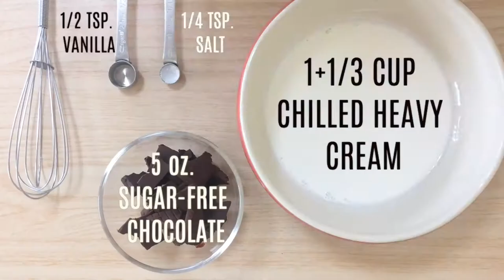Keto Recipe: Keto Chocolate Mousse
Keto Chocolate Mousse   2 Low Carb Chocolate Mousse Recipes   Sugar Free Chocolate Mousse.